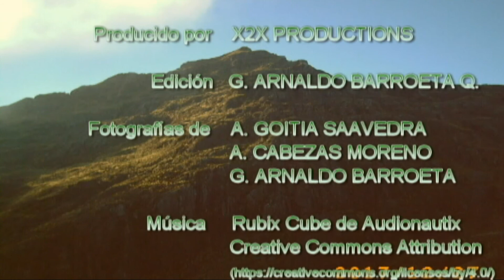TETA DE NIQUITAO EXCURSION 2017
Excursión a la Montaña Pico Teta de Niquitao, Municipio Boconó Estado Trujillo Venezuela, a 4.006 msnm.

Diciembre 2017 - G. ARNALDO BARROETA Q. - X2X Producciones

Teta de Niquitao
Excursion
Montaña
Pico
Pico Trujillano
Montañas Venezolanas

Para contactar al autor:
Mis redes:

Facebook:    G. ARNALDO BARROETA Q.